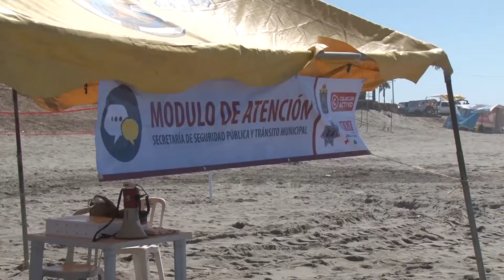Esperan repunte de vacacionistas a Ponce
Sin incidentes que lamentar hasta  este momento en las playas de Ponce.

El Síndico de Eldorado Martín Noriega señaló que está tranquilo el lugar, empieza a llegar la gente.

Estima que para este viernes la afluencia de vacacionistas aumente considerablemente ya que este jueves eran pocas las personas en el lugar comparado con el año pasado en esta misma fecha.

Quizás comenta el Síndico influyó rumores de marea alta.